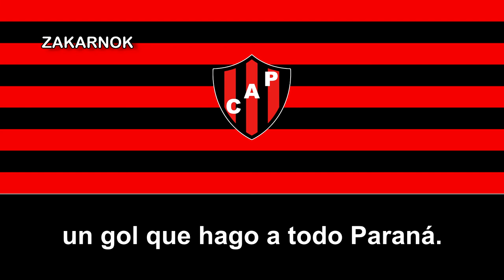Himno del Atlético Patronato de la Juventud Católica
El Club Atlético Patronato de la Juventud Católica, conocido simplemente como Patronato, es un club de fútbol argentino de la ciudad de Paraná, Entre Ríos. Participa en la Liga Profesional de Argentina, la primera categoría del fútbol nacional.

Cuenta además con otras disciplinas como el básquet, sóftbol, vóley, patín artístico, tenis, hockey sobre césped, judo y taekwondo.

El 6 de diciembre de 2015 obtuvo el ascenso a la Primera División, luego de disputar 6 temporadas en la Primera B Nacional.4​ Los clubes con los que tiene una clásica rivalidad deportiva son el Club Atlético Paraná, de la misma ciudad, con el que conforman el clásico paranaense y el Club Gimnasia y Esgrima, de Concepción del Uruguay, con el que disputa el clásico de la provincia de Entre Ríos.